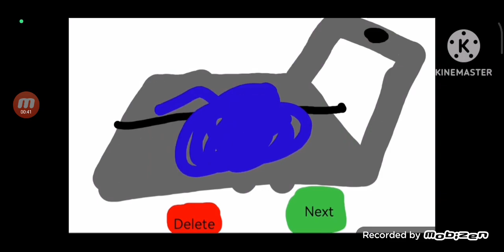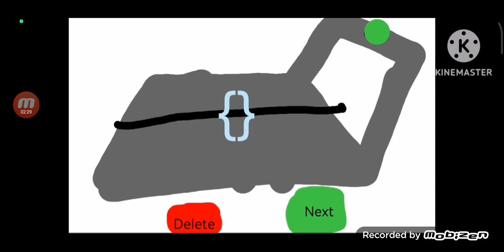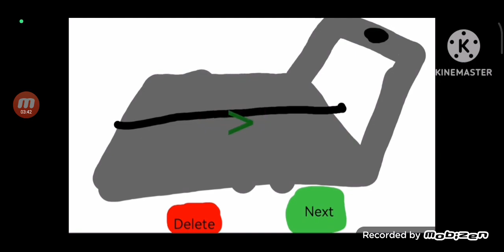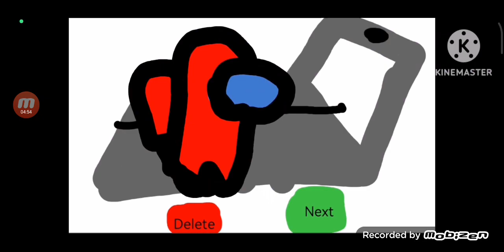Symbol lore Season 1 Faceless sticker Kinemaster